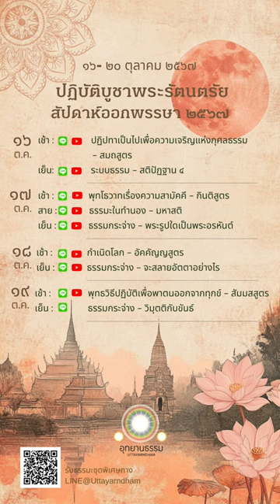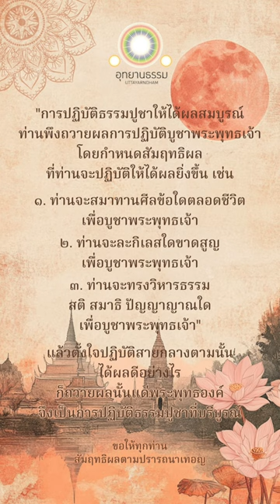ปฏิบัติบูชาพระรัตนตรัย สัปดาห์ออกพรรษา ๒๕๖๗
สัปดาห์ออกพรรษา ๒๕๖๗